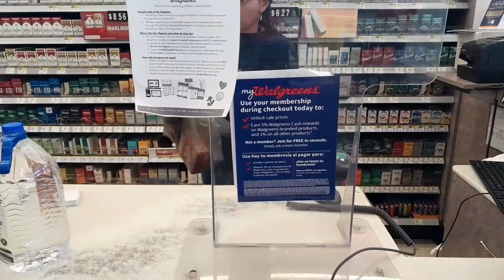walgreens Cheez it